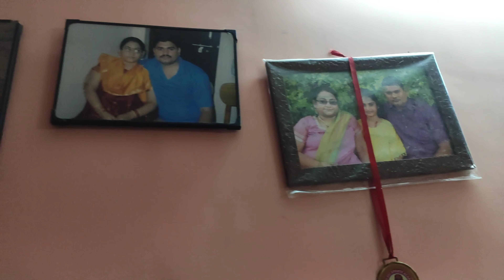சாதனை பெண்மணியுடன் சில நிமிடங்கள்/just believe/middle class tamil channel/viji samayal